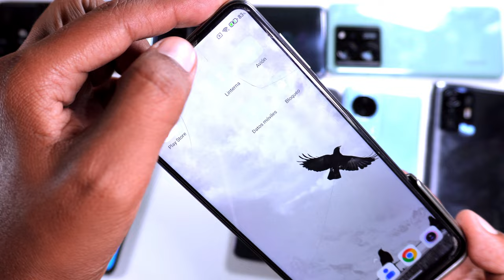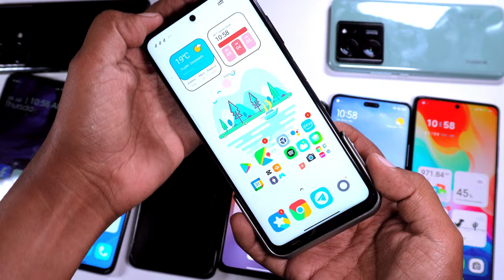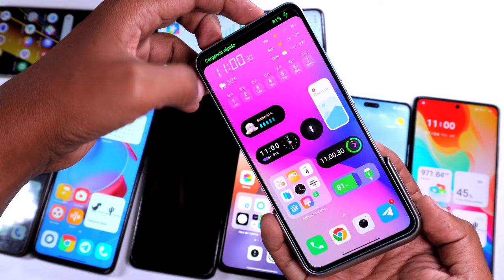Kit Fotográfico de Xiaomi en REDMI NOTE y POCO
Hoy Pongo a Prueba el Kit Fotográfico del Xiaomi 14 Ultra en otros telefonos de Xiaomi, desde un Redmi Note 8 hasta un Xiaomi 13T, claro, sin dejar de lado al Poco X6 Pro.

Con Cual te quedas tú?